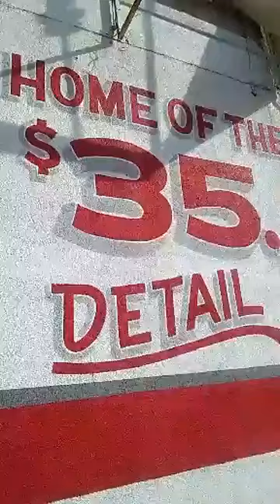The Motor city radio with Sexy Shakenya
Motor City Car wash On Gratiot